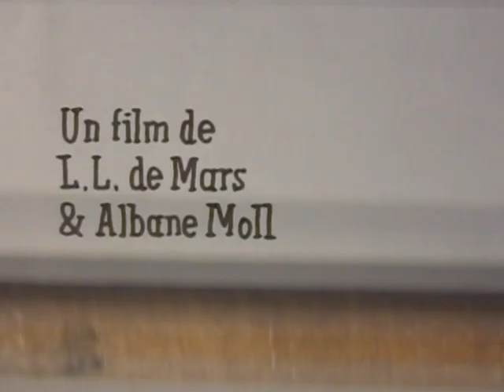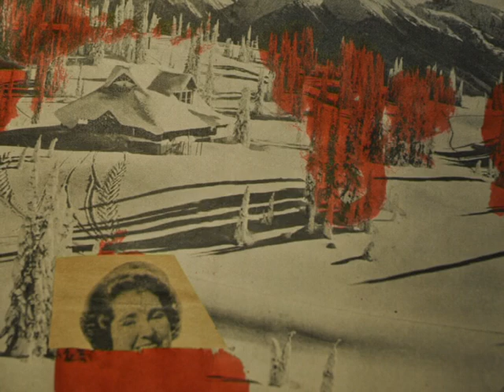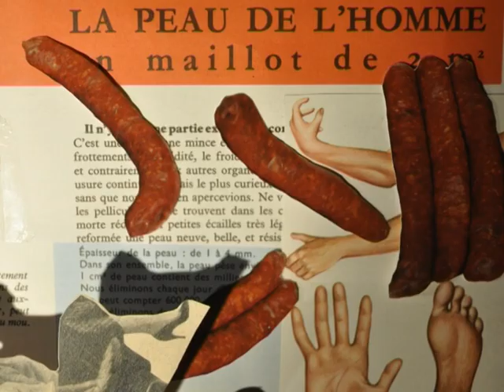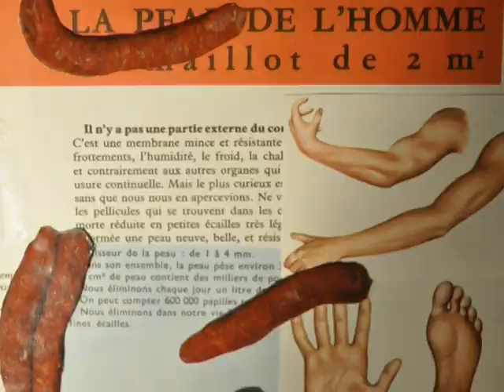Tapis pour lui_stop motion_labo Elemarsons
Un film d'animation de Albane Moll et L.L. de Mars sur une musique de élémarsons (J., François Coquet et L.L. de Mars)